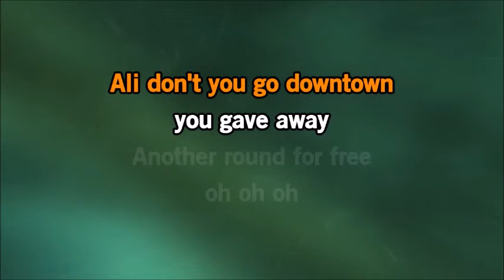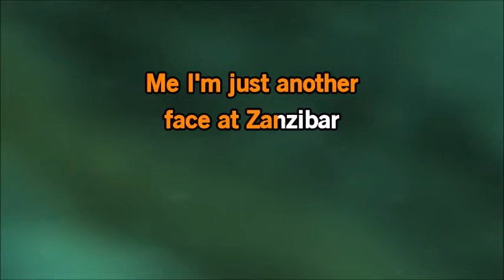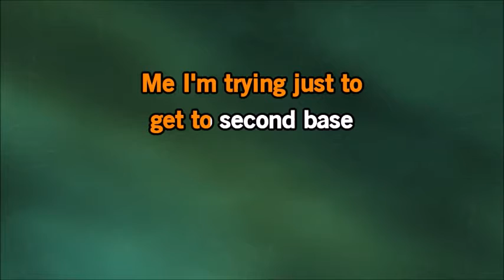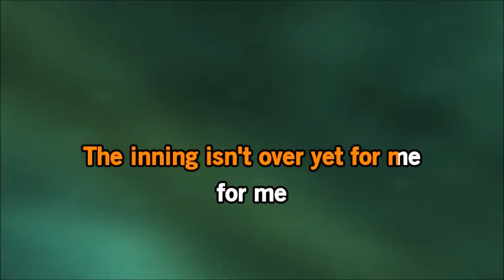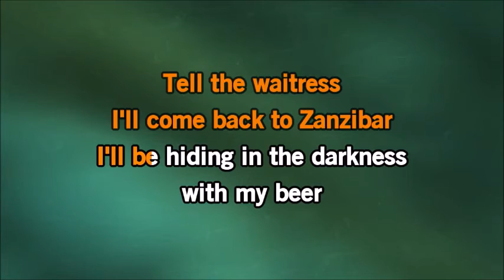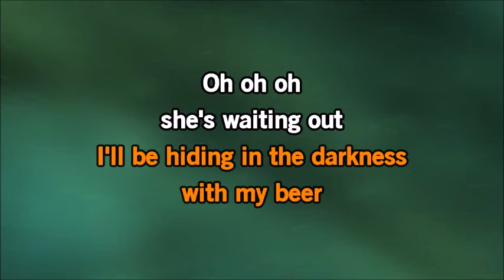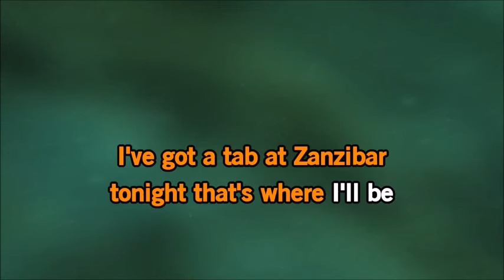(Karaoke) Zanzibar by Billy Joel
A instrumental song Download by(Bitter Sweet Karaoke)